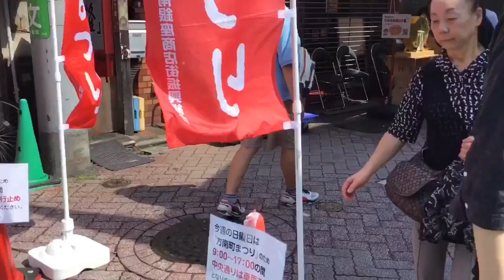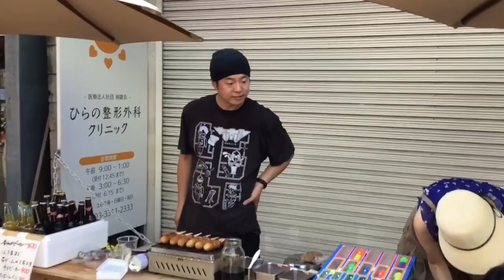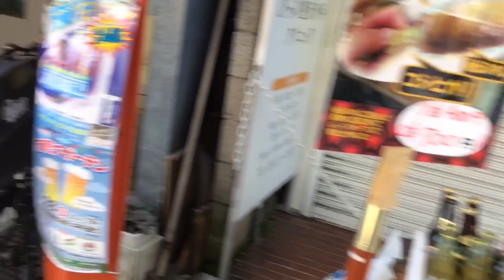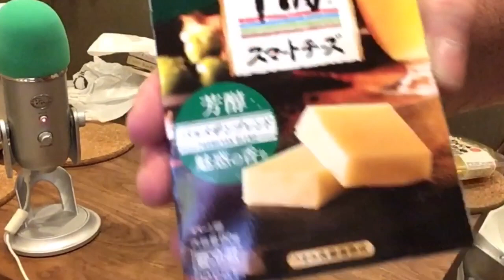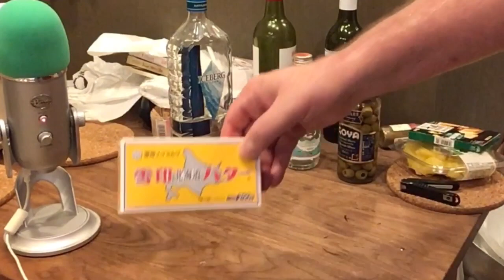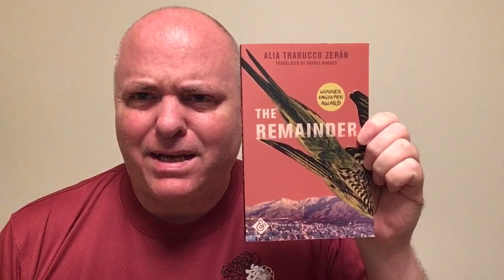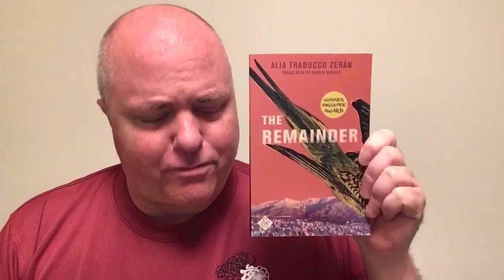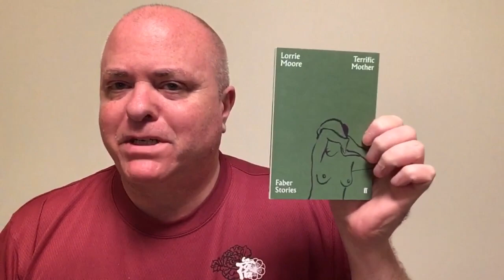Reading Rush VeeLog: Day 7